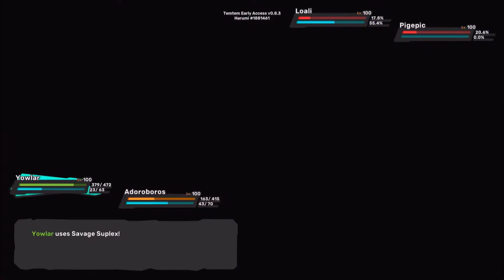Temtem | Gym Leader Rematch Sophia ⚔️ 1/8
The Gym Leaders got 1-2 Main Tems which they always have and the others getting pulled random from a pool so everyone may have a different rotation yet the idea on how to fight them is always the same.